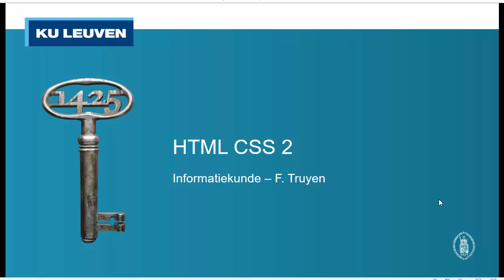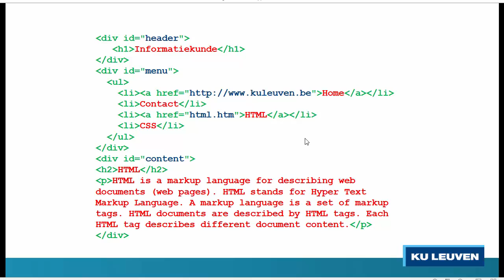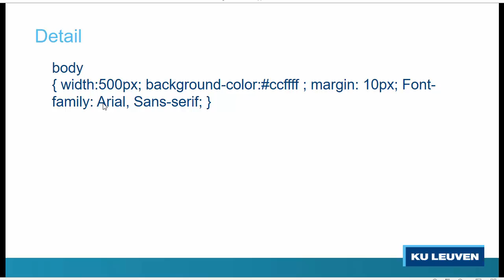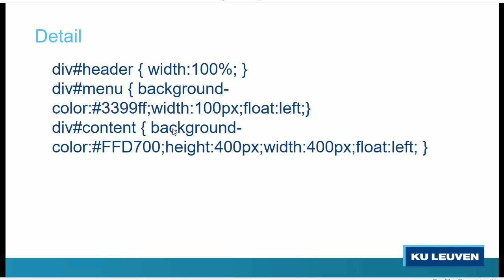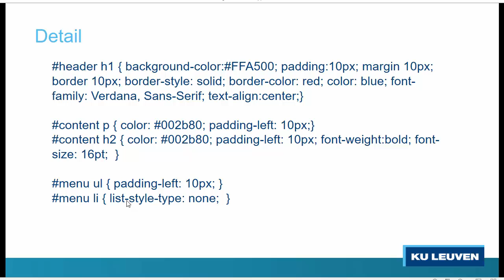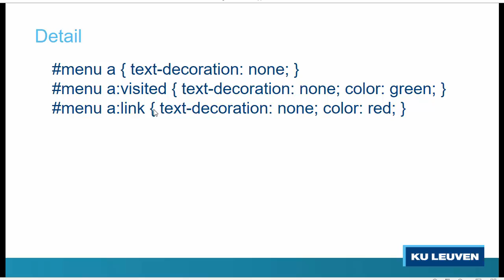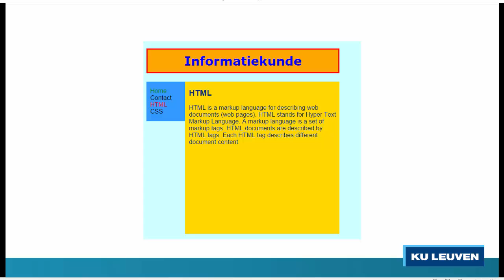HTML CSS 2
Informatiekunde CSS intro vervolg